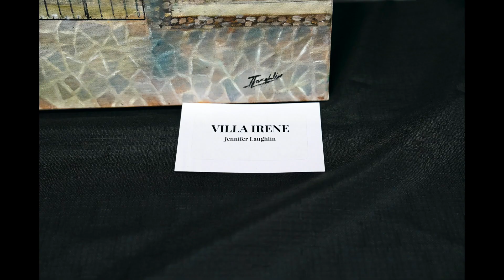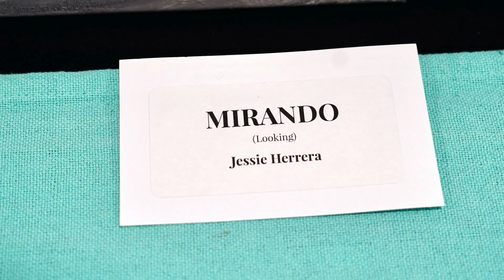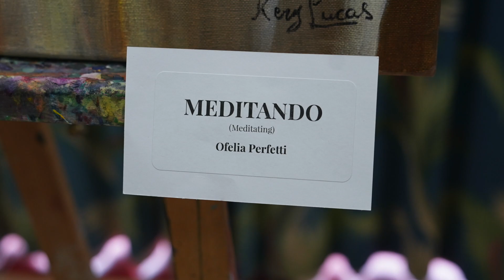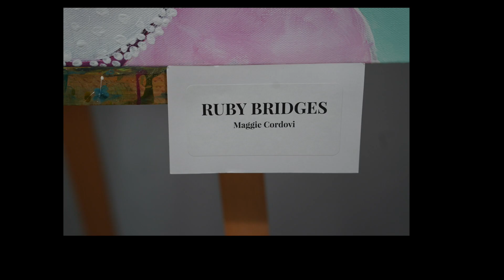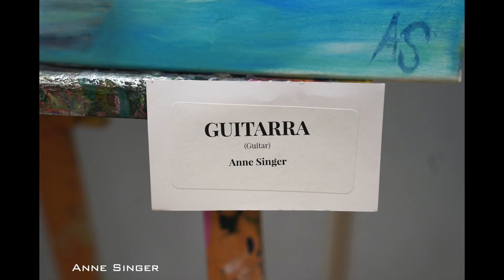ASK Club's Senior Art Show | 2024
The ASK Senior Art Class, instructed by Yovani Bauta, presents their annual art show for 2024.
Artists as they appear in the video:
Jennifer Laughlin
Doris Ruiz
Perla Gonzales
Gabriela "ChiChi" Elespuru
Jessie Herrera
Joan Gluck
Gwen McGlade
Ofelia Perfetti
Maggie Cordovi
Adelaida Saralegui
Ilene Rand
Anne Singer